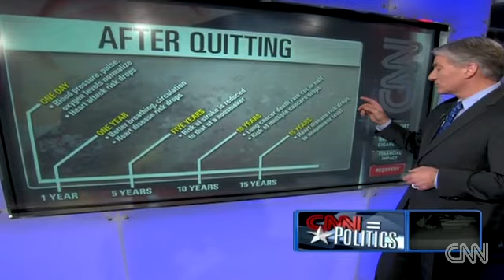Stop Smoking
Ever Wonder What Happens to Your
Body the Moment You Stop Smoking?

Within 20 minutes of smoking that last cigarette, the body begins a series of changes that continues for years.

20 MINUTES

    * Blood pressure drops to normal.
    * Pulse rate drops to normal.
      Body temperature of hands and feet increases to normal.

8 HOURS

    * Carbon monoxide level in blood drops to normal.
      Oxygen level in blood increases to normal.

24 HOURS

    * Chance of heart attack decreases.

48 HOURS

    * Nerve endings start regrowing.
      Ability to smell and taste is enhanced.

2 WEEKS TO 3 MONTHS

    * Circulation improves.
    * Walking becomes easier.
      Lung function increases up to 30%.

1 TO 9 MONTHS

    * Coughing, sinus congestion, fatigue, and shortness of breath decrease.
    * Cilia regrow in lungs, increasing ability to handle mucus, clean the lungs, and reduce infection.
      Body's overall energy increases.

1 YEAR

    * Excess risk of coronary heart disease is half that of a smoker.

5 YEARS

    * Lung cancer death rate for average smoker (one pack a day) decreases by almost half.
    * Stroke risk is reduced to that of a nonsmoker 5-15 years after quitting.
      Risk of cancer of the mouth, throat and esophagus is half that of a smoker's.

10 YEARS

    * Lung cancer death rate similar to that of nonsmokers.
    * Precancerous cells are replaced.
      Risk of cancer of the mouth, throat, esophagus, bladder, kidney and pancreas decreases.

15 YEARS

    * Risk of coronary heart disease is that of a nonsmoker.